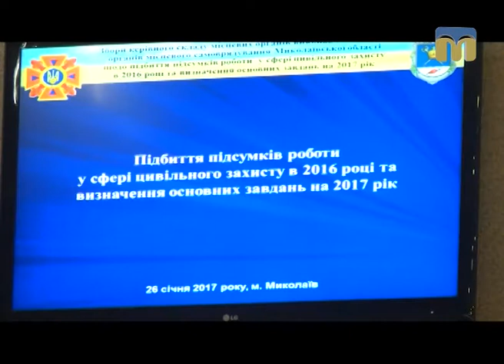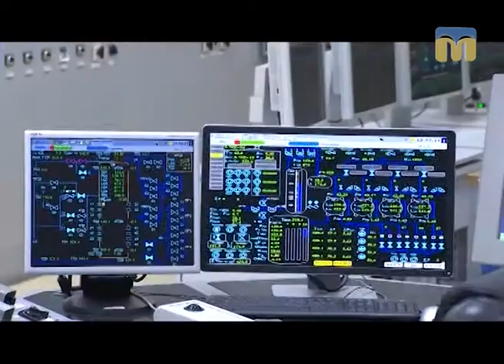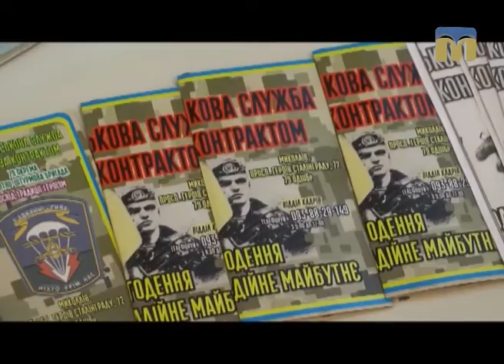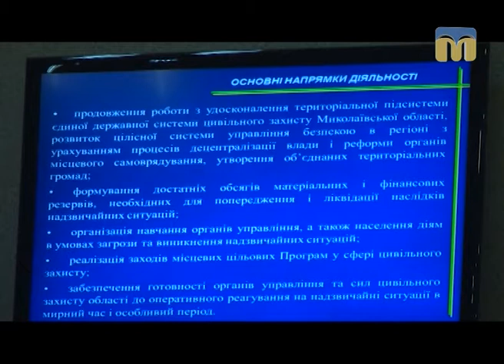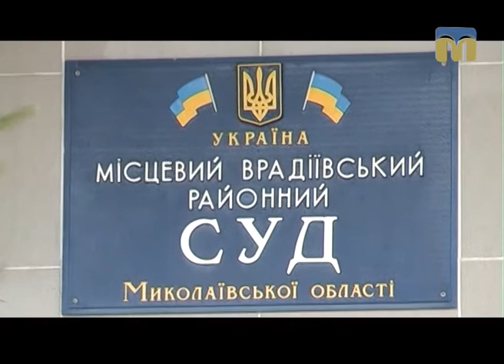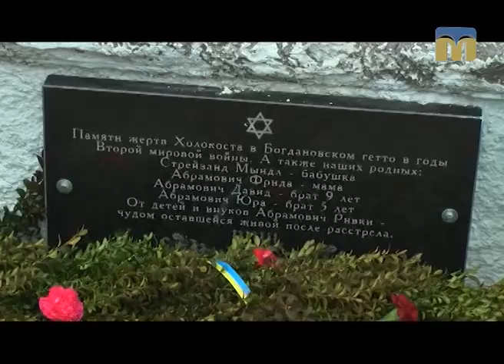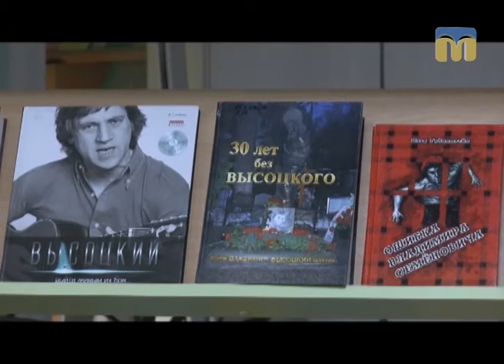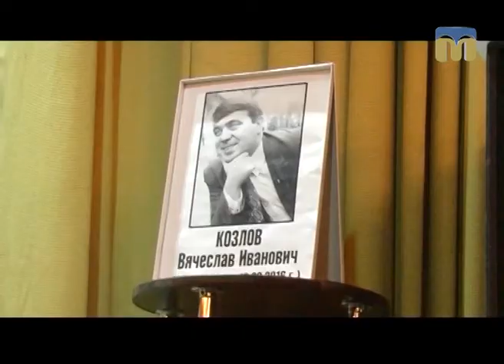Телевізійні новини Миколаївщини – 26.01.2017